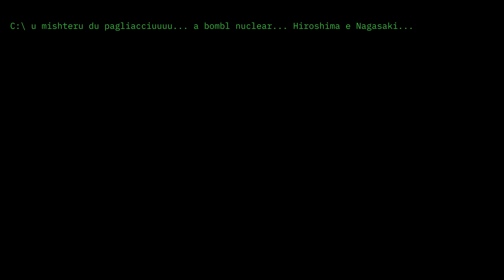U MISTER... D''U PAGLIACCIO... U SHVELAMEEEEEENT!